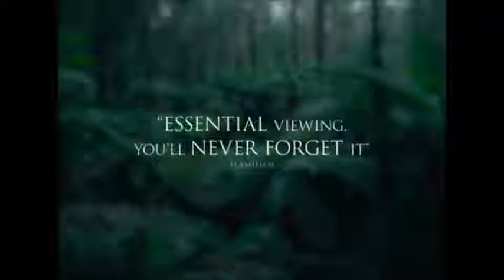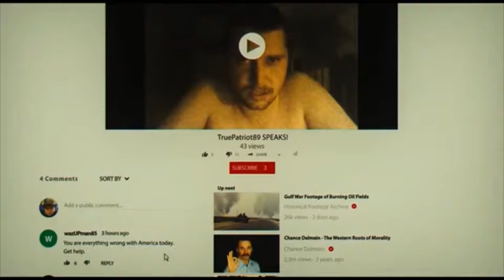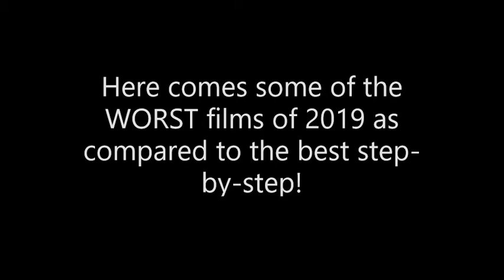Best Films of 2019 (Including The Worst)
Clowns, musicians, Fox News, foul-mouthed children, what do they all have in common? Being part of some of the best films of the year! Robots and Swedish cults being the worst? Click the video to find out more.